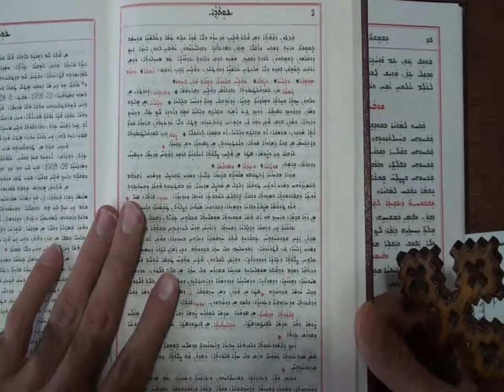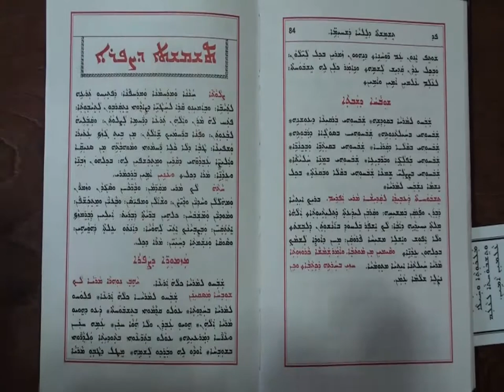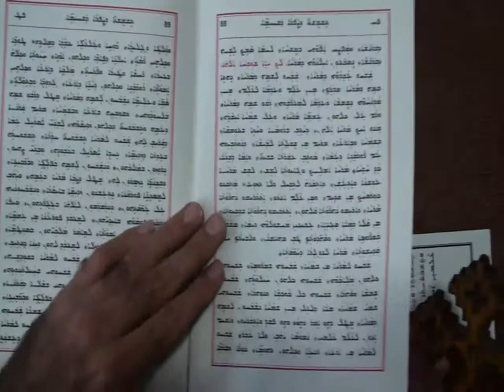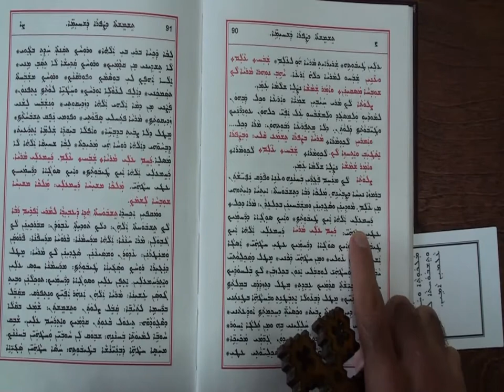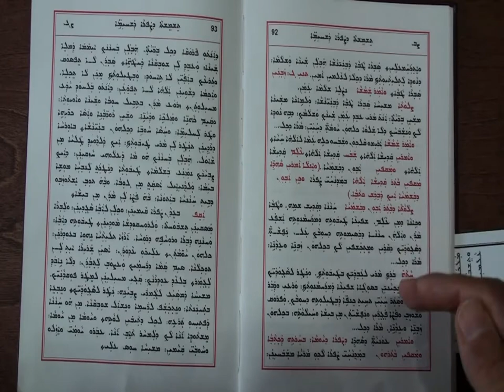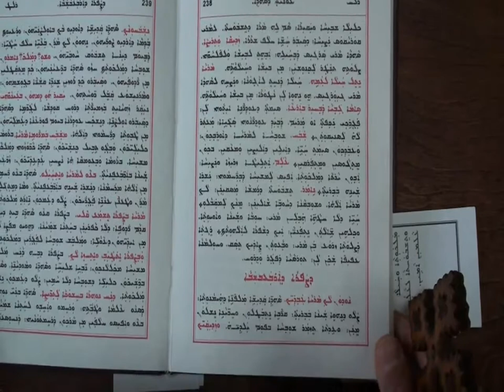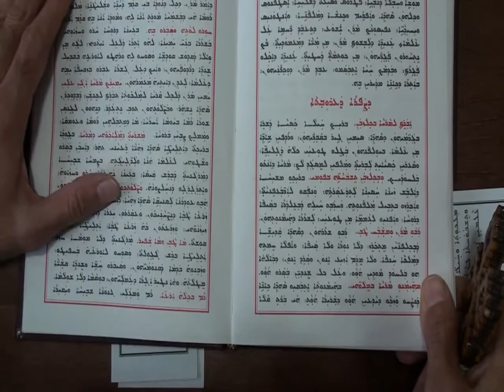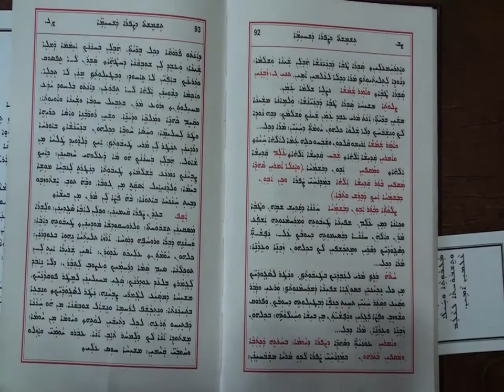How to Pray morning prayer - The Church of the East كيف تصلي صلاة باكر - كنيسة المشرق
كيف تصلي صلاة باكر - كنيسة المشرق الاشورية- الراهب اوكين المشرقي
aramaic language - How to Pray morning - The Assyrian Church of the East
النور من المشرق ترانيم و تعاليم روحية بالغة الأشورية والأنكليزية و العربية
كنيسة مار بطرس لكنيسة المشرق الآشورية

صلاة باكر توافق الساعة الخامسة والنصف صباحا، وهي تُقال بعد الاستيقاظ، أو بعد تسبحة نصف الليل
في هذه الصلاة نشكر الله على انقضاء الليل بسلام، ونطلب من أجل نهار مضيء بالأعمال الصالحة، وفيها نذكر قيامة السيد المسيح في باكر النهار فنمجده على قيامته.

هذه الصلاة مُصممة لتُصلى عند قبل شروق الشمس و هي تعني قبل مجيء النور الحقيقي، أي السيد المسيح. وهي تتحدث عن لانهائية الله، وتجسده، وقيامته من الأموات. وهي تعني بتقديم الشكر لله لأنه أقامنا من سبات النوم، متضرعين أن يشرق علينا، وينير حياتنا، ويُعطينا قوة قيامته.
A morning prayer is a wonderful way to focus your time and attention on seeking God's plan for the day ahead. Whether you need encouragement, peace, strength, or rest, God can meet you in a very real and present way when you come before Him with a humble heart. Seek God's presence each morning before your energy and attention is pulled by all the tasks you have ahead.